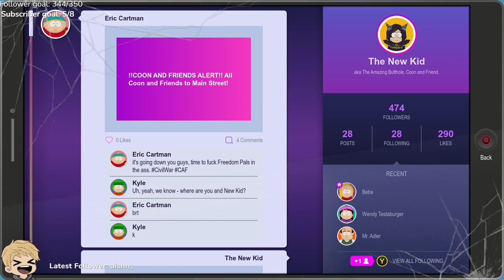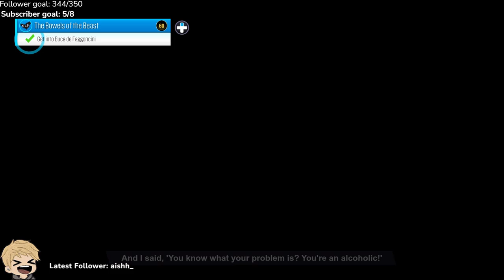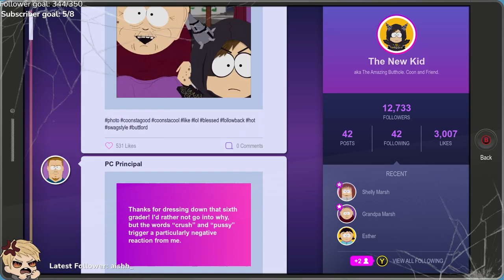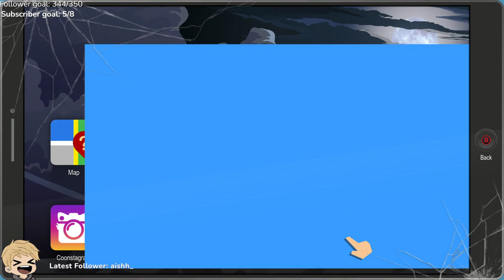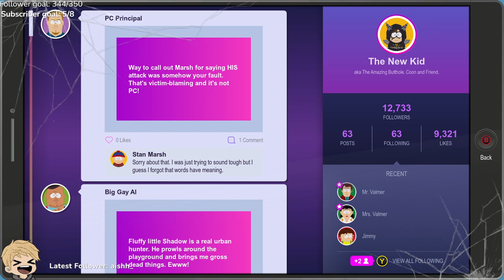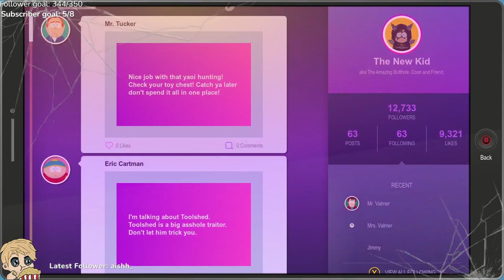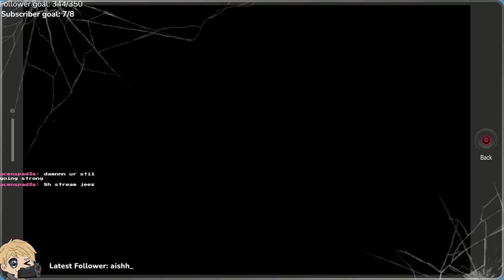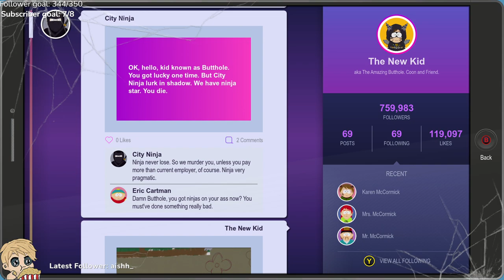Frick the Avengers, Freedom Pals are way better | South Park: The Fractured but Whole | #2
Looooooooong video cuz I could :P

If you like what you see and wanna talk with me live, please check me out and drop a follow over . Thank you! :D

0:00:00 Starting Soon
0:07:02 Pre-Stream Chatter
0:10:45 SOUTH PARK TIME
0:11:43 Origins 2: New Beginnings
0:26:00 Civil War
0:43:20 Homeward Bound
0:46:16 The Bowels of the Beast (Night Mission 1)
1:50:08 DAY 2 STARTS HERE
2:14:30 Microaggression Academy
2:33:40 CLASSIfied
2:46:14 Alternate Universes Collide Again
3:27:35 Medicinal Fried Fiasco (using the alley)
3:33:58 Operation: Blind Justice
3:51:09 Medicinal Fried Fiasco (Morgan Freeman's advice)
4:05:55 BATHROOM BREAK
4:09:54 Medicinal Fried Fiasco (Getting the prescription)
4:27:38 Ghost Reconciler (Part 1)
4:33:03 Medicinal Fried Fiasco (Giving Classi her meds)
4:39:50 The Talk 2: The Gendering
4:47:44 Ghost Reconciler (Part 2)
4:51:17 Origins 3: The Visitor
5:01:00 Scavenger Hunt: Big Gay Al's Big Gay Cats
5:02:46 Civil War 2: Playtime's Over
5:20:43 BATHROOM BREAK
5:24:30 Race Academy: First Class
5:32:28 Vigilante Marketing (Part 1)
5:33:40 We Need a Tool (Part 1)
5:35:34 Under Covers
5:37:26 The Hundred Hands of Chaos
6:56:38 DAY 3 STARTS HERE
7:27:58 BATHROOM BREAK
7:33:25 BACK FROM BREAK
8:00:31 The Invitation
8:25:08 Vigilante Marketing (Part 2)
8:26:45 The Chaos Gambit (Part 1)
8:29:33 Post-Stream Chatter
8:30:48 Thanks for Watching!